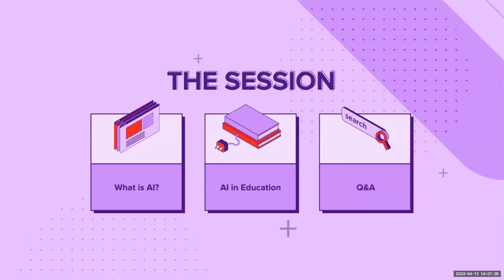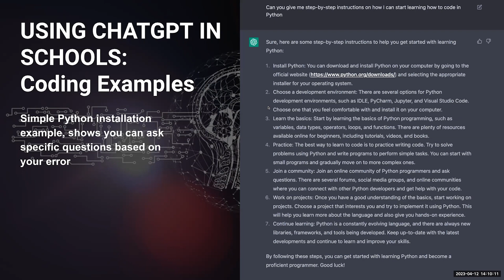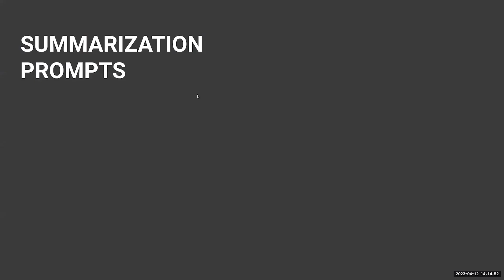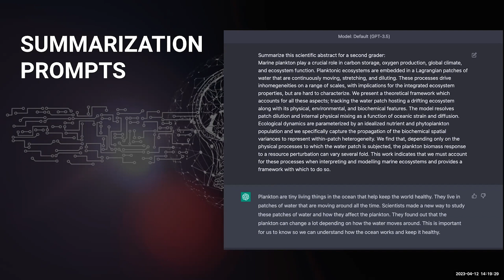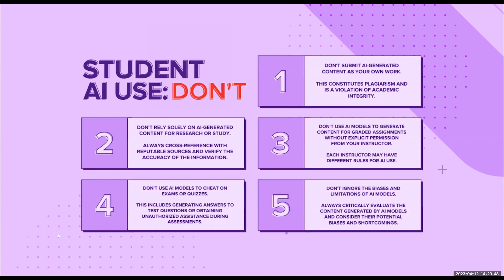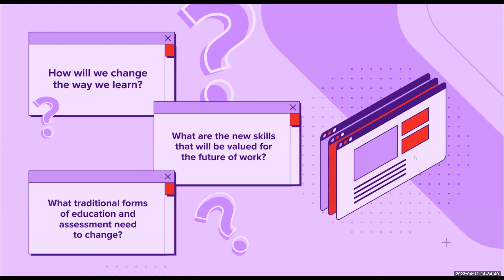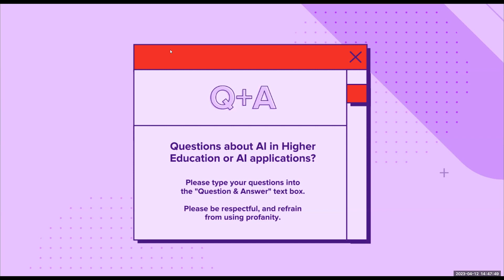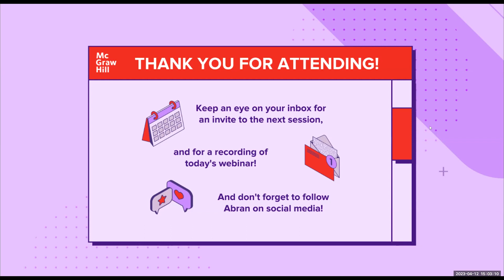Debugging the Future (Webinar)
Introducing "Debugging the Future," a webinar series that explores the future of higher education in the age of artificial intelligence. As the pace of technological innovation continues to accelerate, it's important for educators and policy makers to understand the potential impacts of AI and machine learning on higher education.

The first session is led by Abran Maldonado. Abran has a deep understanding of the science and research behind Artificial Intelligence and machine learning, which makes this session a must-attend for anyone in the higher education field who is interested in learning more about the applications of Artificial Intelligence and machine learning in education.

00:00:00 Introduction
00:01:31 ChatGPT Basics
00:04:00 Prompt Engineering
00:20:53 ChatGPT in Education
00:22:10 ChatGPT in Education Do's
00:25:22 ChatGPT in Education Dont's
00:29:14 Changing How We Learn
00:34:16 Can It Be Detected?
00:38:05 Question & Answer
01:01:26 Conclusion